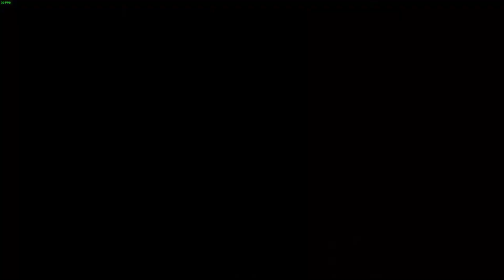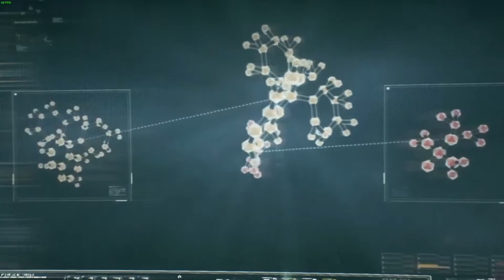Kub Plays: Batman: Arkham Knight. Part 1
Part 1 of me playing Batman: Arkham Knight, on PC.
Video 23 of Kub Plays.